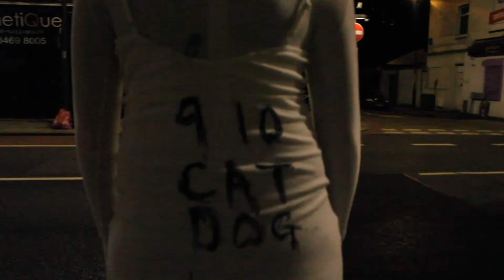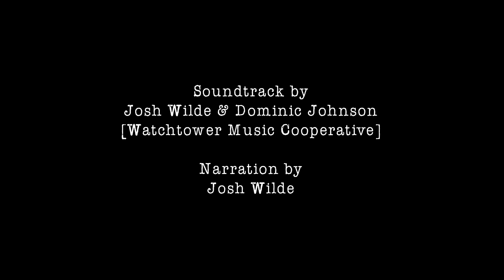The Childs Notebook [short film]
An expressive filmed performance piece on a child's notebook found at 51°27'55.9"N 0°01'06.7"W on 29/01/2019 05:42 pm and the interactions and relationships formed over the brief encounter.

The Childs Sketchbook Is about a torn up and abandoned child’s sketchbook found on a busy main road consisting of residential and commercial buildings. The narrative that was formed from this was the representation of childhood to adulthood progression and the correlation of this theme with the two contrasting forms of architecture.

Thanks to:
Performance
Hannah Taverner - Discarded Sketchbook
Iona Moncrieff - Discarded Sketchbook
Ishani Rao - Blank sketchbook
Opal Macdonald - Child
Dash Macdonald - Parent

Music and narration
Josh Wilde
Dominic Johnson
[Watchtower Music Cooperative]